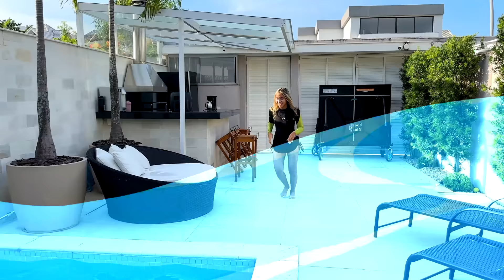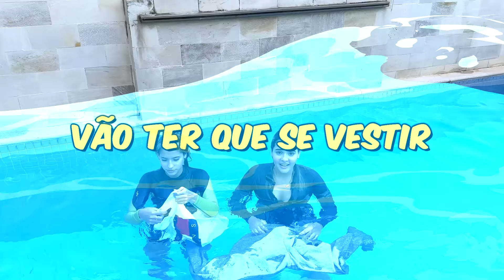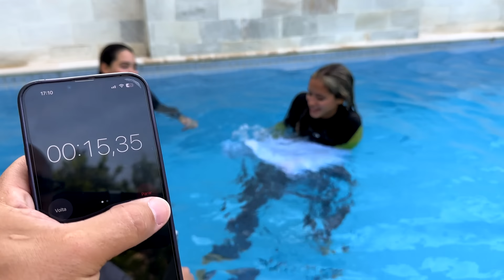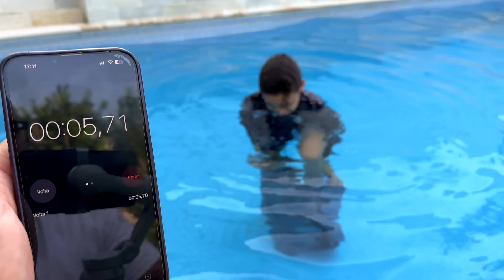PASSAMOS 24 HORAS FAZENDO DESAFIOS DEBAIXO D’ÁGUA!